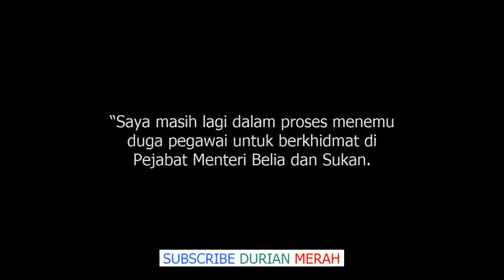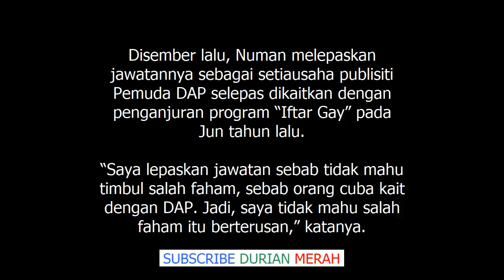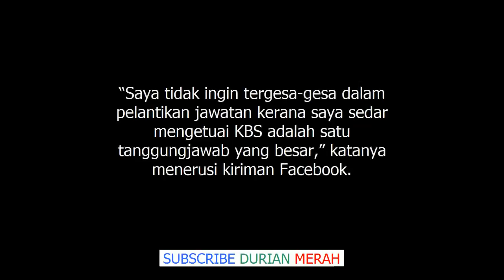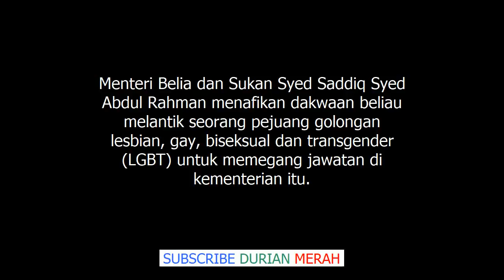Didakwa Lantik Pejuang LGBT Jadi Pegawai Khas Kementerian, Ini Jawapan Syed Saddiq